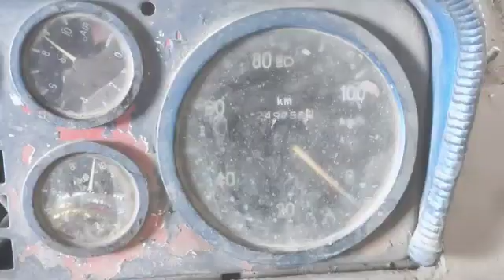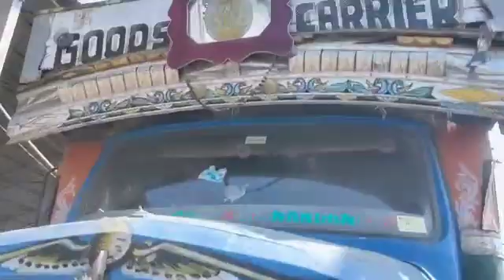2005 TATA SE1613 4X2 FLAT BED TRUCK Cuttack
2005 TATA SE1613 4X2 FLAT BED TRUCK Cuttack